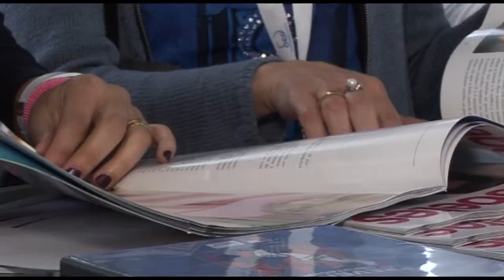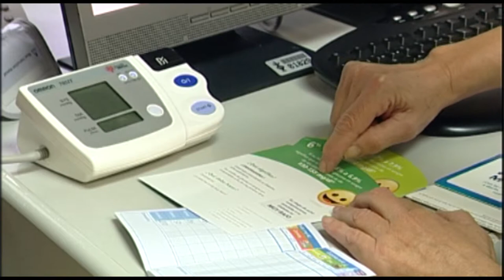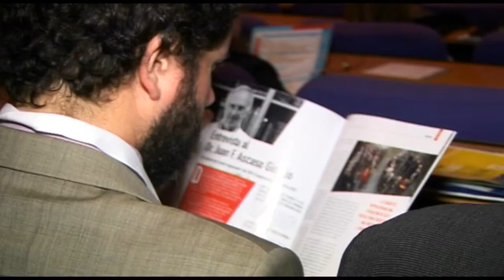XXVI Congreso de la SED | Cecova TV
En la Comunitat Valenciana la prevalencia de diabetes se sitúa en un 14%, y de ellos, un 47% desconoce que padece la enfermedad. El Palacio de Congresos de Valencia ha acogido el vigésimo sexto congreso nacional de la Sociedad Española de Diabetes. En él se han dado cita diferentes especialistas: nutricionistas, endocrinólogos, psicólogos y, por supuesto, Enfermería.